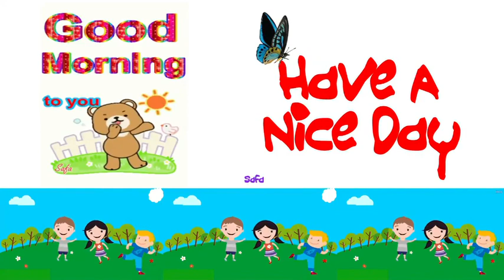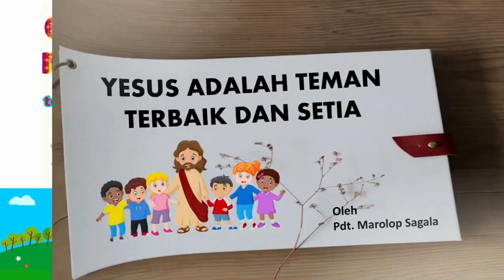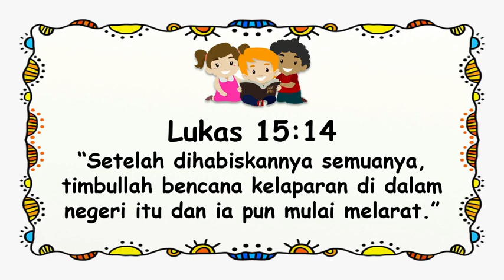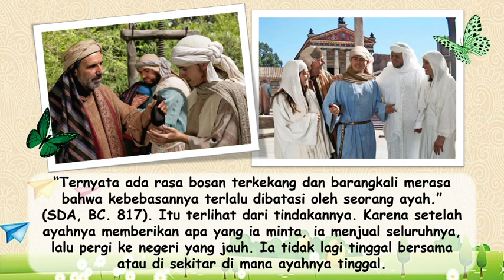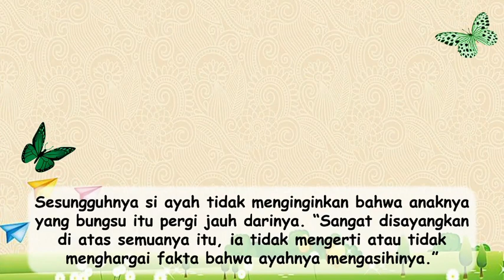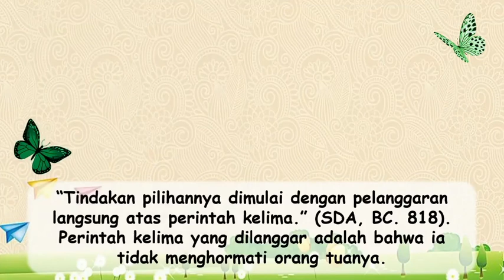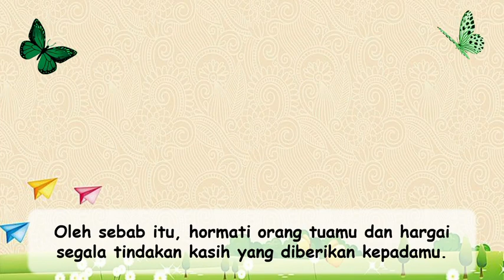Renungan Pagi Anak-anak. 29 September 2021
👦*”RENUNGAN PAGI ANAK-ANAK”*👩
✶ 🎀 𝟤😍𝟤🥇🎀 ✶

       🗓[*SEPT 29*]🌤

“*ANAK YANG BOROS MELARAT”*💦

    🙏 Memory verse :
        Lukas 15 : 14
*”Setelah dihabiskannya semuanya, timbullah bencana kelaparan di dalam negeri itu dan iapun mulai melarat.”
📝Masih kisah si bungsu yang boros.  Dia yang meminta kepada ayahnya supaya harta warisan yang menjadi haknya diberikan kepadanya.  “Lalu ayahnya membagikan harta kekayaan itu di antara mereka.  Beberapa hari kemudian anak bungsu itu menjual seluruh bagiannya itu lalu pergi ke negeri yang jauh” – Lukas 15:12b, 13a.
Tindakan anak bungsu menunjukkan bebe-rapa hal penting. Ia meminta harta dari ayahnya bukan oleh karena sifat tamak dan ingin memiliki harta.  “Ternyata ada rasa bosan terkekang dan ba-rangkali merasa bahwa kebebasannya terlalu dibatasi oleh seorang ayah” – SDA.BC. 817.  Itu terlihat dari tindakan-nya.  Karena setelah ayahnya memberikan apa yang ia minta, ia menjual seluruhnya, lalu pergi ke negeri yang jauh.  Ia tidak lagi tinggal bersama atau disekitar di mana ayahnya tinggal.  Dengan kata lain ia tidak memilih untuk tinggal bersama ayahnya.  “Kepentingan egoisnya sendiri yang ada di hati, diatas segala keinginan orang muda ini adalah untuk bisa hidup semaunya” – Ibid.
Sesungguhnya si ayah tidak menginginkan bahwa anaknya yang bungsu itu pergi jauh darinya. “Sangat disayangkan diatas semuanya itu, ia tidak mengerti atau tidak menghargai fakta bahwa ayahnya mengasihinya.” Ibid.  Demikianlah manusia berdosa, manusia merasa bosan terkekang oleh peraturan kasih Allah, lalu lebih memanjakan egoisme hati, lalu jauh dari Allah dan hidup sekehendak hatinya.
Di negeri jauh, “ia memboroskan harta milik-nya itu dengan hidup berfoya-foya.  Setelah dihabis-kannya semuanya, timbullah bencana kelaparan di dalam negeri itu dan iapun mulai melarat” – Lukas 15:13b, 14. Hidup melarat adalah pengalaman pahit yang di alaminya.  Selama ia tinggal bersama ayahnya, ia hidup berlimpah.  Itu adalah akibat dari tindakannya yang jauh meninggalkan ayahnya.   “Tindakan pilihan-nya dimulai dengan pelanggaran langsung atas perin-tah kelima” – SDA.BC. 818. Perintah kelima yang dilanggar adalah bahwa ia tidak menghormati orang tuanya.
Sikap tidak menghormati orang tua akan menuntun kepada tindakan-tindakan dan keputusan yang salah. Sifat itu didorong oleh egoisme di hati. Sifat egoisme yang dimanjakan akan berakibat kepada penderitaan.  Oleh sebab itu, hormati orang tuamu dan hargai segala tindakan kasih yang diberikan kepadamu.